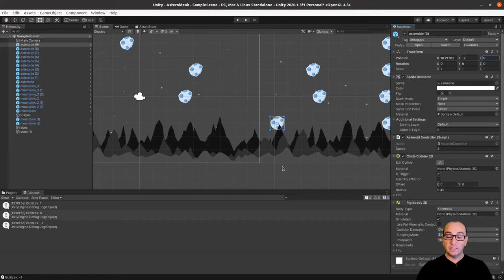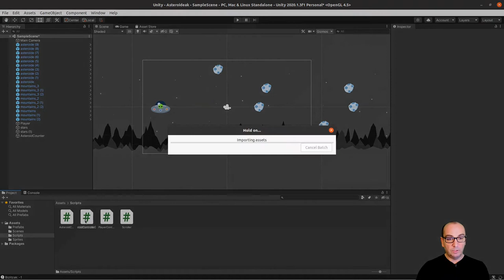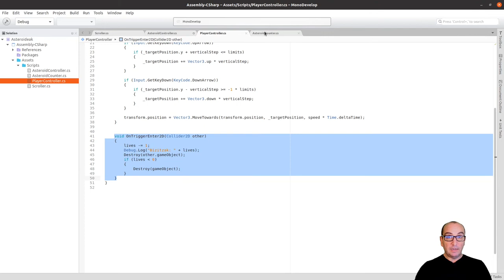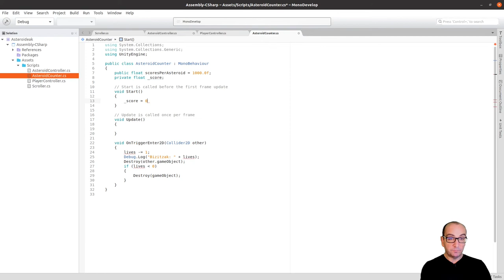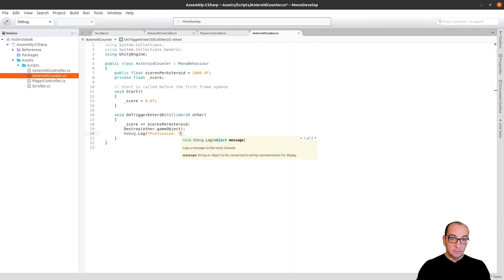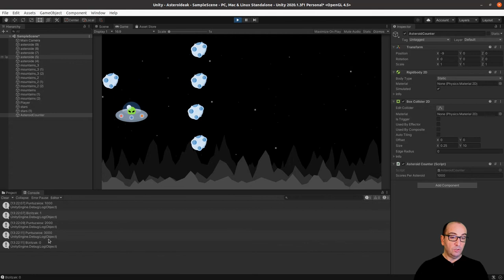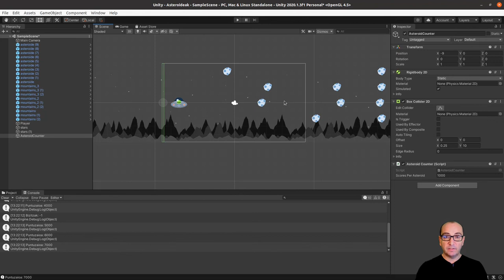Unity 2D Sarrera (8. zatia):Puntuazioa